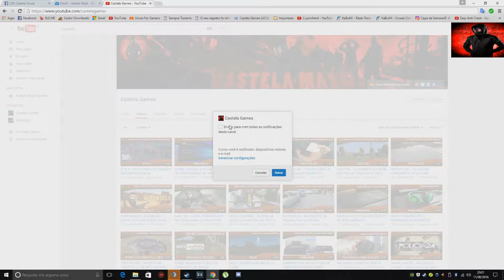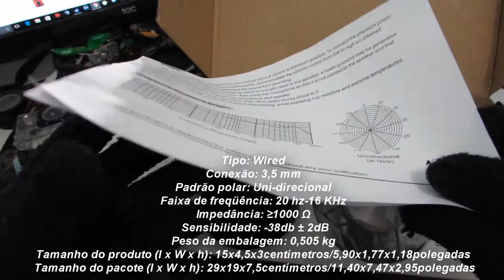Unboxing Microfone Condensador Dinâmico Bm - 800, [Gearbest]